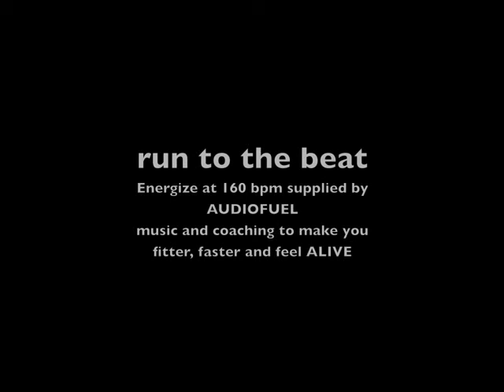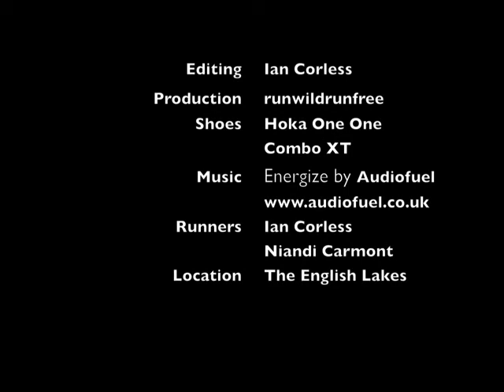Hoka One One run shoes Combo XT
The new run shoe from Hoka One One, the Combo XT. Designed to be used on road and trail. Great grip, great comfort and superb stability. Hoka One One have reinvented the run shoe.